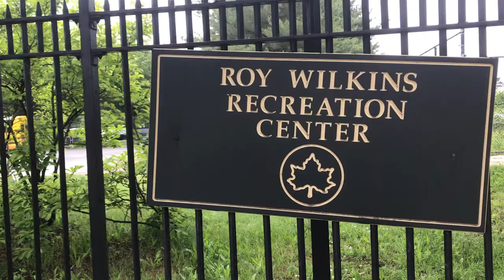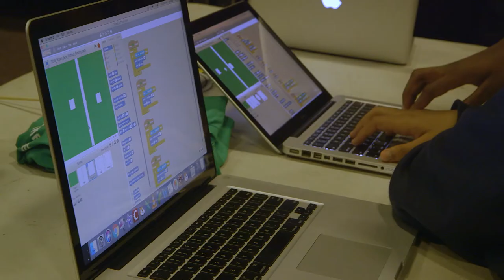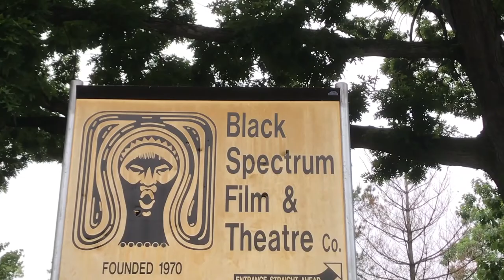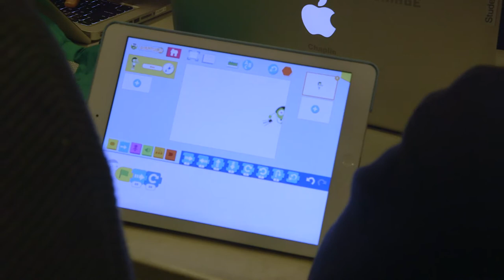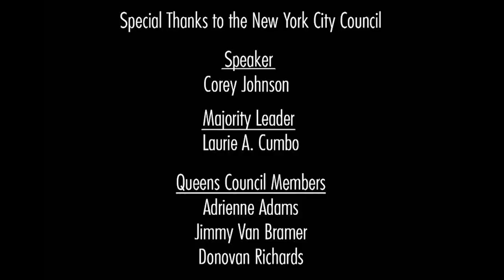Queens Art As A Catalyst For Change HeART Beat Festival 2019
Video produced by Tony Horn / BRIC Arts Media for NYC Council

The 2nd Annual HeART Beat Festival returned to Roy Wilkins Park in Queens on May 29, 2019. Middle school students painted murals, designed video games, break danced, freestyle rapped, competed at drama games and so much more. Thrive Collective collaborated with Museum of the Moving Image, Black Spectrum Theatre, and Everybody Dance Now to produce the festival as the Queens culminating event for six middle schools participating in the NYC Council’s “Art A Catalyst for Change” anti-gun violence initiative. The art festival / field day offered fourteen activity centers in different art zones named for community leaders impacted by gun violence.

Thank you Council Speaker Corey Johnson, Majority Leader Laurie Cumbo, and Council Members Donovan Richards, Adrienne Adams, and Jimmy Van Bramer for trusting us to celebrate the initiative with the great students of IS 42Q, PS/MS183Q, IS 8Q, IS 72Q, IS 111, and IS 204. Special thanks to our collaborating arts education partners and staff from Museum of the Moving Image, Black Spectrum Theatre, and Everybody Dance Now, teaching artists, local congregations that recruited such amazing volunteers, teachers and chaperones, DJ Tony Tone, SpeekLyfe, graphic designer @emjsquared, and producer extraordinaire Randy Mason.